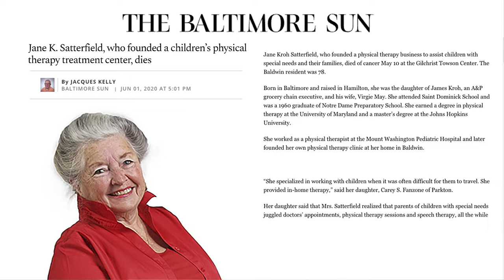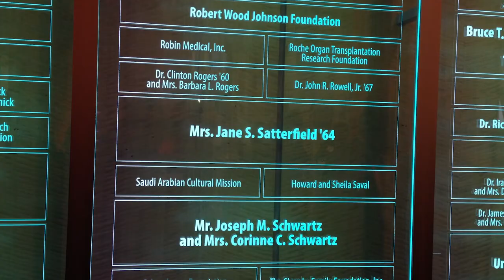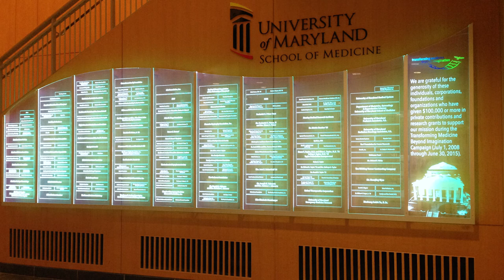In Memoriam: Jane Satterfield, PT ’64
The University of Maryland School of Medicine (UMSOM) and the Department of Physical Therapy and Rehabilitation Science (PTRS) are mourning the death of Jane Kroh Satterfield, PT ’64, who passed away on May 10, 2020 at the age of 78. Mrs. Satterfield, a native Baltimorean who received her BS in Physical Therapy from the UMSOM in 1964, was a lifelong advocate for the field  of pediatric physical therapy, especially in the care for children with special needs.